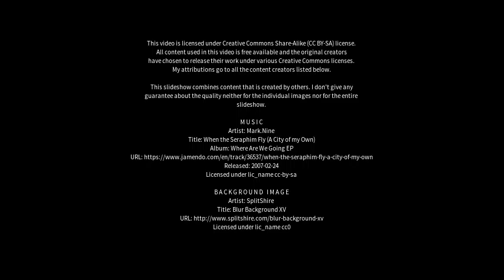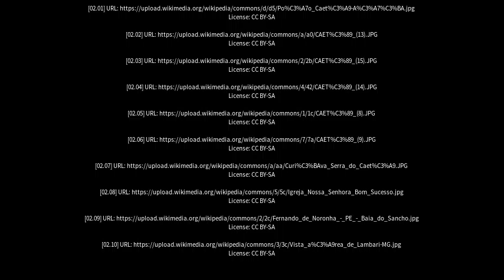Best places to visit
Best places to visit - Caetés (Brazil) Best places to visit - Slideshows from all over the world - City trips, nature pictures, etc.